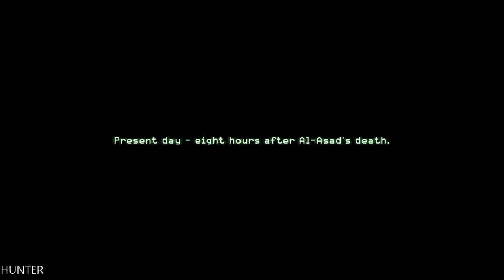Call of Duty 4 Modern Warfare Walkthrough Part 6 LETS PLAY PC MAX OUT (1080p60FPS)